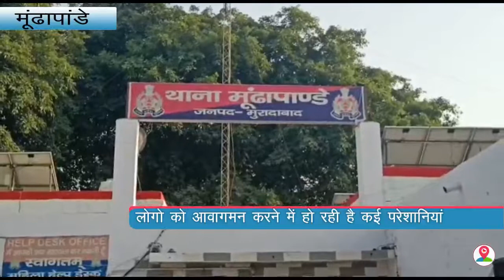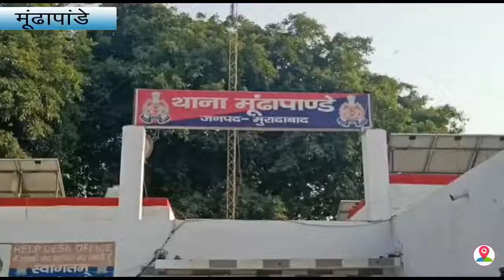यहां अब तक सड़कों की पीठ के ज़ख्म नहीं भर सकें, कौन जिम्मेदार 2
About The Story:
इन सड़को की हालत साफ तौर पर इन तस्वीरों में देखी जा सकती है कि किस तरह से लोग इन खराब सड़को से आवागमन करने को लोग मजबूर है...वही इन सड़को के चलते कई बार कई लोग हादसों के शिकार हो चुके है... दरअसल ब्लॉक मूंढापांडे क्षेत्र की दर्जनों ग्राम पंचायतों को नेशनल हाईवे सेजोड़ने वाली सड़क की पीठ में दो-दो फिट गहरे- गहरे जख्म हुए पड़े हैं , जो भाजपा सरकार पांच सालों से अधिक समय से उतर प्रदेश में होने पर भी इस सड़क का इलाज नहीं करा सकी , इलाज तो दूर की बात है,,, टूटी - फूटी सड़कों की मल्लम - पट्टी तक नहीं करा सकी है, जबकि उत्तर प्रदेश में भाजपा की सरकार दूसरी बार बन चुकी है , फिर भी इन सड़कों की हालत बद से बदतर है .., दर्जनों ग्राम पंचायतों को जोड़ने वाली सड़क अब तालाब में तब्दील हो गई है , कई बार इस सड़क को बनवाने के लिए क्षेत्र वासी आलाधिकारियों के दफ्तरों के चक्कर काट-काट कर थक गए हैं, और टूटी फूटी इस सड़क ने दर्जनों भर से अधिक क्षेत्र वासियों को अपनी तरह ही तोड़- फोड़ दिया है ,,,वही बदहाल इन सड़को को लेकर ग्रामीणों का क्या क्या है अब वह भी सुन लीजिए,,,. (((बाइट-दुर्गेश कुमार, स्थानीय निवासी))))). (((बाइट-बनवारी, स्थानीय निवासी))))))...(((ONE BY ONE))))))). तो वही ग्राम पंचायत मुड़िया मलूकपुर के रहने वाले निजामुद्दीन ने क्या कुछ बताया वो भी सुने...((((((..(((बाइट-निजामुद्दीन, स्थानीय निवासी))))) .,वही बड़ा सवाल उठता है कि इन बदहाल सड़को के चलते अगर कोई बड़ा हादसा हो जाता है तो उसका जिम्मेदार कौन होगा. साथ ही अब क्षेत्र की जनता नई सड़क का इंतजार कर रही है कि सरकार इस ज़ख्मी सड़क का इलाज करवाएगी, जिससे क्षेत्र की जनता को गहरे- गहरे गड्ढों से निजात मिल सकेगी, जिससे क्षेत्र वासियों का सफर तय करना आसान हो जाएगा